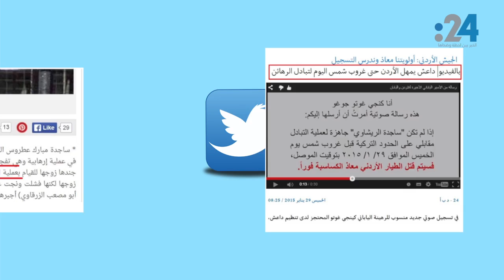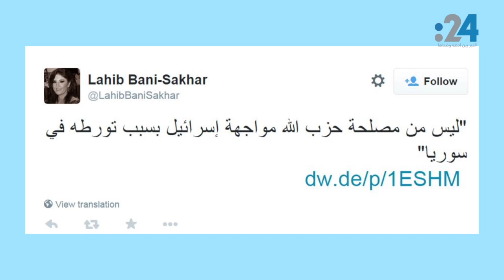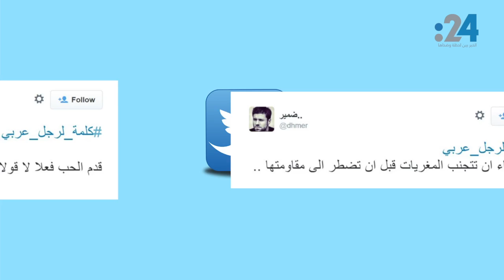نشرة تويتر (362): كلنا معاذ.. و"مروّج مخدرات يفضح الإخوان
حالة من الترقب يعيشها تويتر الأردني اليوم، في انتظار الإفراج عن الطيار المختطف "معاذ الكساسبة" من قبل تنظيم داعش، في صفقة لتبادل الأسرى. وكيف علق اللبنانيون على الاشتباكات الأمس بين اسرائيل وحزب الله؟ وفي مصر، ما سر هاشتاق جديد بعنوان "مروج مخدرات" أوقع بين الأخوان؟ وأخيراً، كلمة يوجهها المغردون لكل رجل عربي، في هاشتاق جديد.